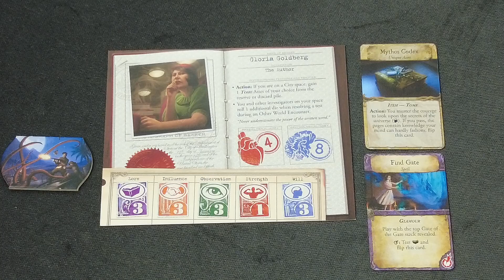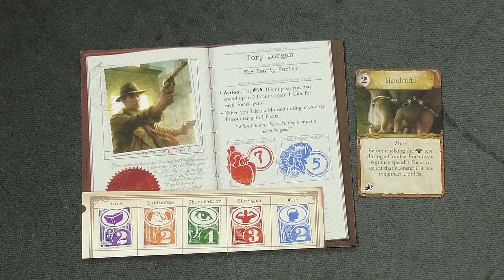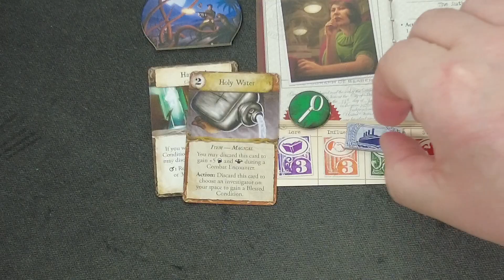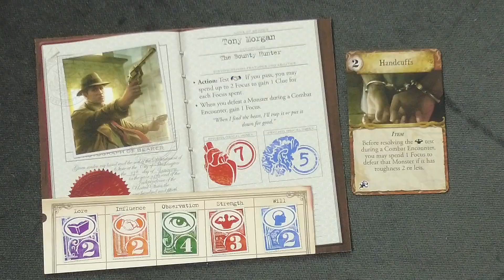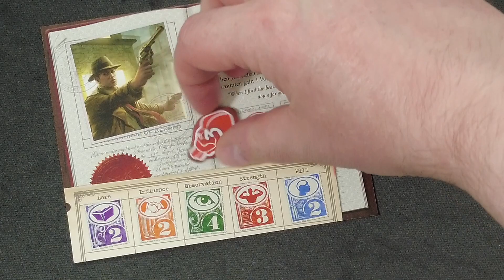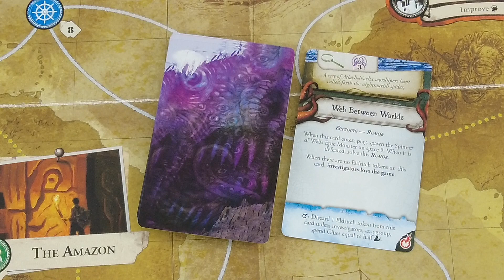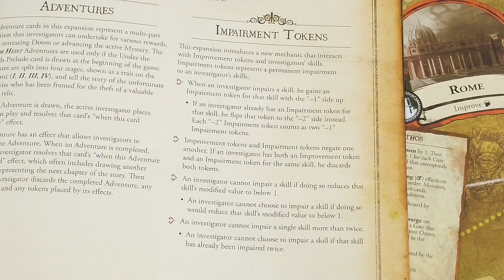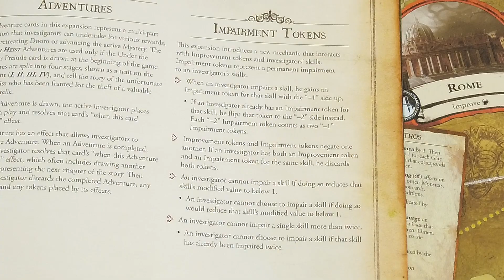jPlay plays Eldritch Horror - Part 1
And this is finally it - my playing "Eldritch Horror" for the first time on camera. Thanks for all your votes on this video and I really hope you will enjoy it.

Partner links / Ads (Werbung):